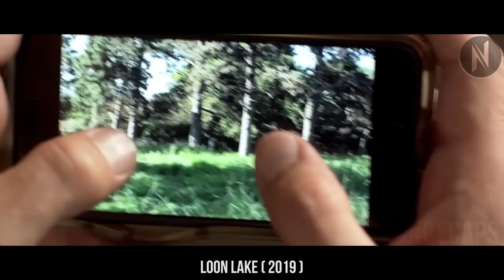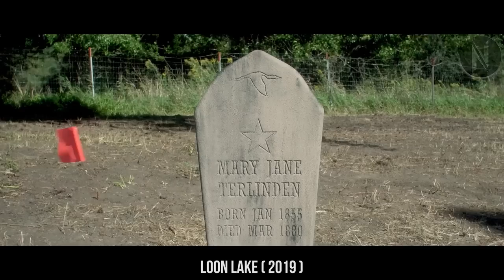Man Goes To The Countryside For Peace But Accidentally Disturbs A Witch's Grave | Movie Recap